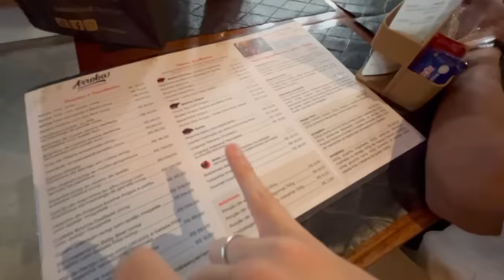A VINGANÇA *fugimos das nossas namoradas por 24 HORAS